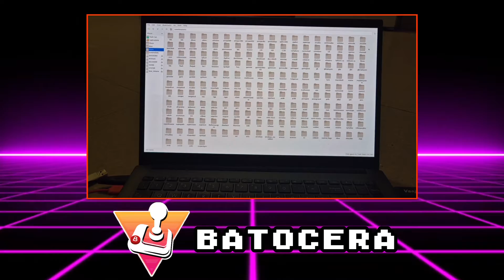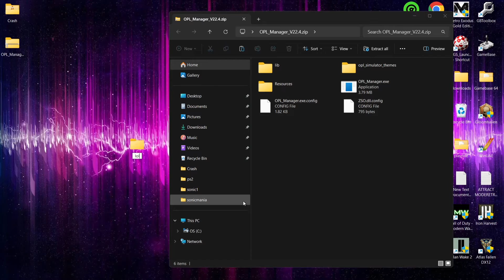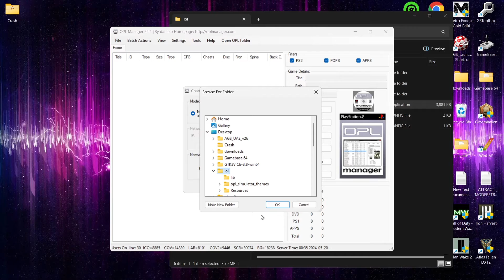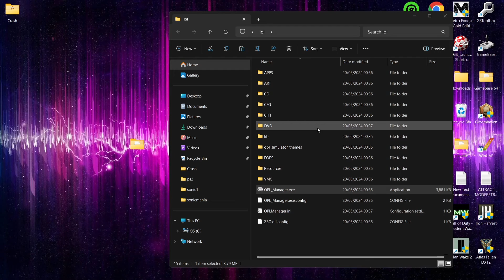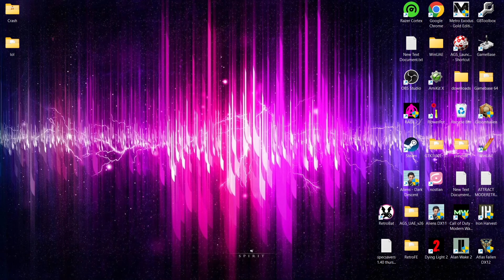Convert PS2 .BIN .CUE - .ISO - Beginner Friendly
Today, I am going to show you how to convert PS2/Playstation 2 .BIN/.CUE files into .ISO images. Very quick and simple video. OPL Manager download is below.